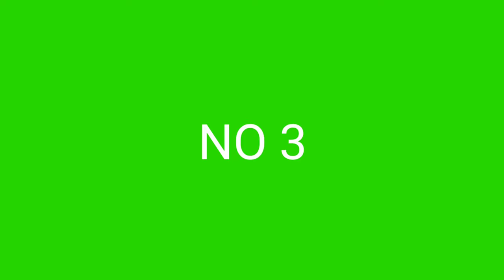Animal green screen - Chroma key green screen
Green screen animal videos contain very cool animal animals such as jerry cans, elephants, snakes, dinosaurs,, this video is presented in the form of a 4K resolution green screen, so the image is not blurry. watch until it's finished, click like, subscribe, and share on all your social media friends